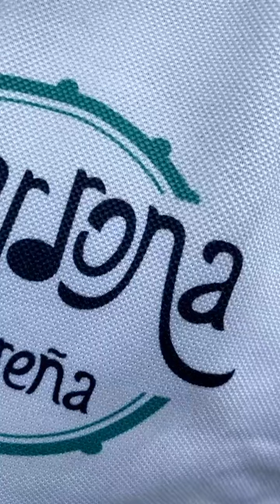VIII Festival Nacional de Cimarronas Palmares 2021 (parte 10)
Así se vivió la octava edición del festival nacional de cimarronas en Palmares. Un festival en tiempos de Covid.